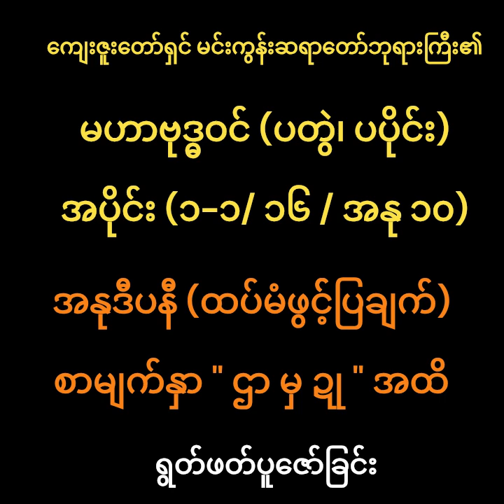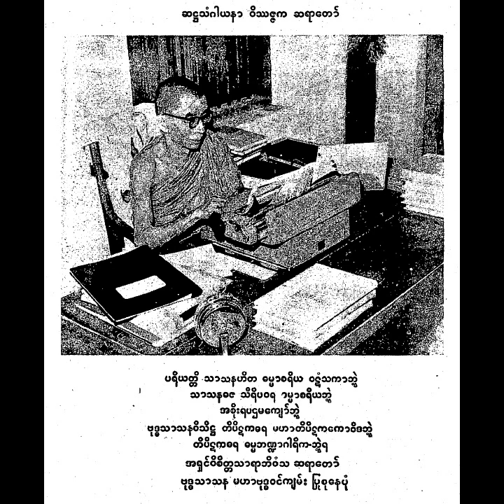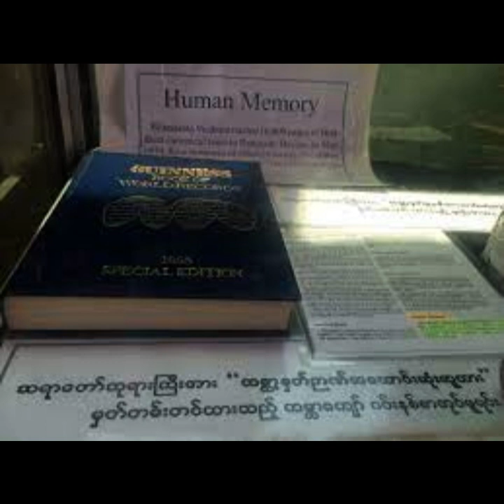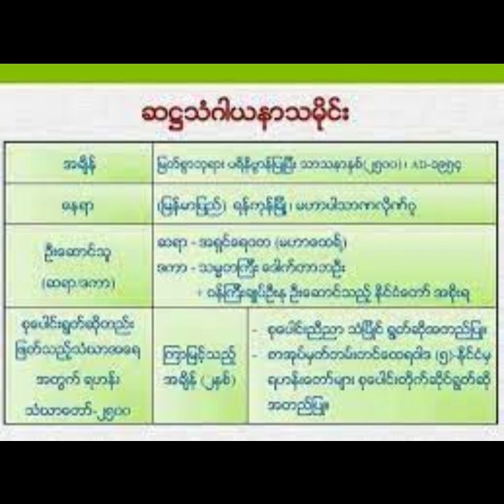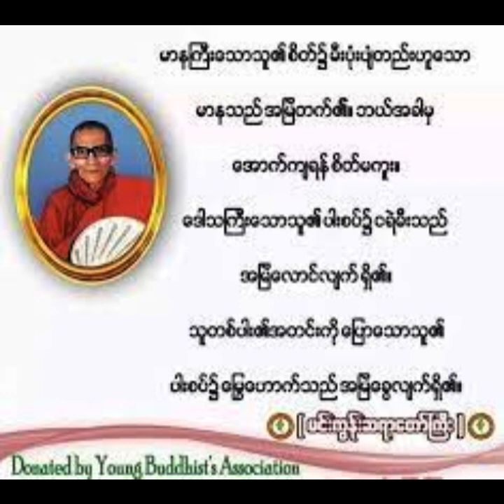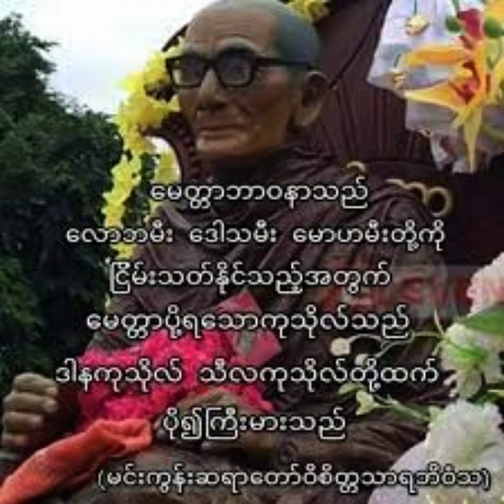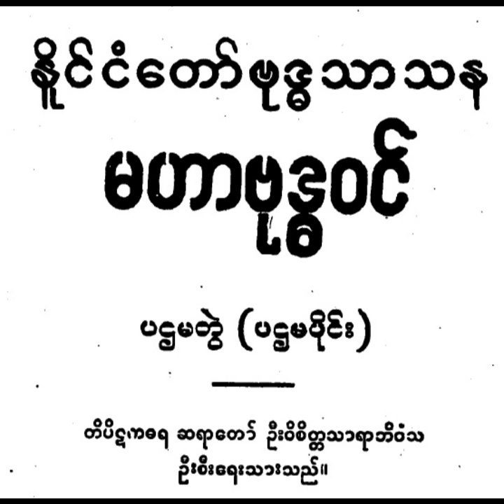မဟာဗုဒ္ဓဝင် (ပတွဲ-ပပိုင်း)၊ ဒါနပါရမီ ၅။ အပိုင်း (၁-၁/၁၆/ အနု ၁၀)။ စာ ဌာ မှ ဍု ။ အနုဒီပနီ။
မဟာ‌ဗုဒ္ဓဝင် (၈ - အုပ်တွဲ)။

ကျေးဇူးတော်ရှင် မင်းကွန်းဆရာတော်ဘုရားကြီး၏ မဟာဗုဒ္ဓဝင်၊ ပထမတွဲ (ပထမပိုင်း)၊ အနုဒီပနီ စာမျက်နှာ " ဌာ မှ ဍု " ထိကို ရွတ်ဖတ်ပူဇော်ပါသည်။

ပါရမီတော်ခဏ်း၊ (က) ဒါနပါရမီ (အဆက်) (အဆုံးအထိ)။

စာ ဌာ - ရှစ်ပါးတွဲဒါနစု။

စာ ‌ဌီ - ဒါနူပပတ္တိတရား ၈ - ပါး (အလှူကြောင့် နောက်အခါရရှိမည့် ဘဝပဋိသန္ဓေ ၈ - မျိုး ကိုစွဲ၍ လှူသော ဒါနများ။

စာ ဌူ - သပ္ပုရိသဒါန ၈ - ပါး။

စာ ဌေ - အသပ္ပုရိသဒါန ၈ - ပါး။

စာ ဌေ - ကိုးပါးတွဲဒါနစု။

စာ ဌေ - အဓမ္မိကဒါန ၉ - ပါး။ (အလှူပွဲစား, တစ်ပါးသူ၏ စနက်ကြောင့် မူလကလှူမည်ဟု စိတ်ရည်သန် ညွတ်ကိုင်းရင်း သံဃာ, စေတီ, ပုဂ္ဂိုလ်မှတပါး အခြားသော သံဃာ, စေတီ, ပုဂ္ဂိုလ်အား လှူဒါန်းအပ်သော ဒါန ၉ - ပါး။) (အလှူရှင်ဘာသာ ကိုယ်ပိုင်စိတ်ဆန္ဒဖြင့် အခြားအားလှူဒါန်းခြင်း မပါ။)
- ၎င်းနှင့်စပ်သော ဒါနကို အလှူခံယူခြင်း အဓမ္မိကပဋိဂ္ဂဟ ၉ - ပါး။
- ၎င်းနှင့်စပ်သော ဒါနပစ္စည်းဝတ္ထု အဓမ္မိကပရိဘောဂ ၉ - မျိုး။

စာ ဌံ - ဓမ္မိကဒါန ၃ - ပါး။

စာ ဌား - ဒါန၏ အာနုဘော် ကြီးမြင့်ခြင်း/ဆုတ်ယုတ်ခြင်း အကြောင်း စသည်။

စာ ဍီ - သဒ္ဓါတရားနှင့်စပ်၍ မှတ်ဖွယ် - စသည်များ။

အနုဒီပနီ (အနု = နောက်ထပ်၊ ဒီပနီ = ဖွင့်ပြချက်) ထပ်မံဖွင့်ပြချက်။ (အထက်တွင် ပူဇော်ခဲ့သော စာမျက်နှာ ၁ မှ ၁၀၂ အထိ " ၂၊ ဗုဒ္ဓုပ္ပါဒ ဒုလ္လဘအခဏ်း မှစ၍ ၆၊ ပါရမီတော် ဆင်ခြင်ခဏ်း " အထိတွင်) မူလစကားရင်း၌ မထင်လင်း မသိသာအံ့သော အကြောင်းအရာအစုကို တဖန်နောက်ထပ် ဖွင့်ပြသော စကားရပ်ကို အနုဒီပနီဟူ၍ ခေါ်ဆိုသည်။

ဆရာတော်ဘုရားကြီးမှ ယခုကဲ့သို့ ထပ်မံရှင်းလင်းပေးထားပါသောကြောင့် များစွာမှ ကျေးဇူးအထူးများရပါသည်။ နာယူနိုင်ကြပါစေသော်။

သတ္တဝါအားလုံး ကျန်းမာချမ်းသာကြပါစေ။

ဥပဓိ

(ပါဠိစာပေ မကျွမ်းကျင်မှုကြောင့် အသံထွက် အမှားအယွင်းများရှိခဲ့သော် နားလည်ခွင့်လွှတ်ပေးကြဖို့ကို အနူးအညွတ်‌တောင်းပန်အပ်ပါသည်။)